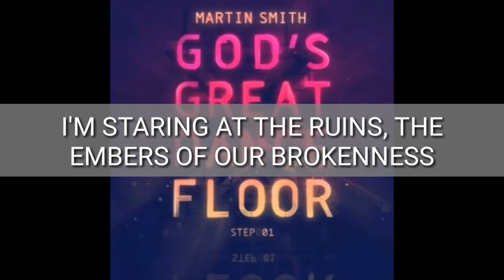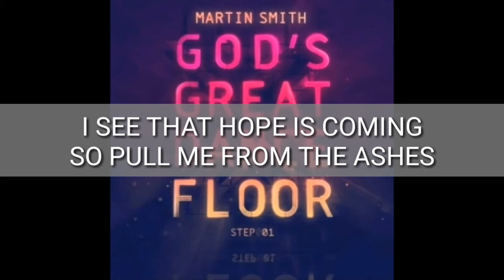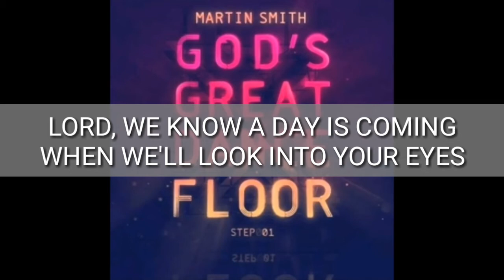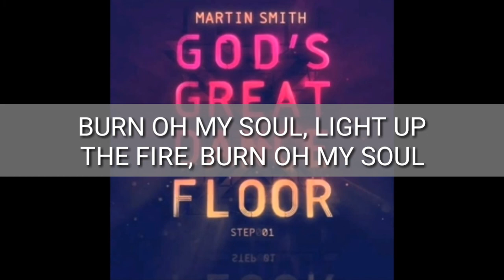Fire never sleeps - Martin Smith ( Instrumental with lyrics, without choirs)